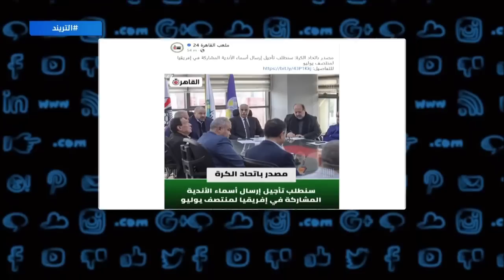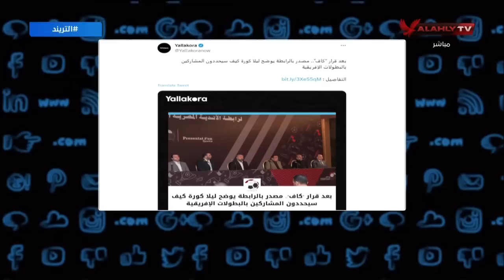محمد سعيد: لماذا لم يعلن اتحاد الكرة تلقيه خطاب الكاف رغم وصوله بالأمس؟!